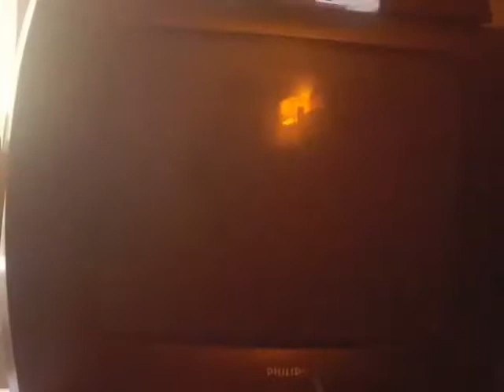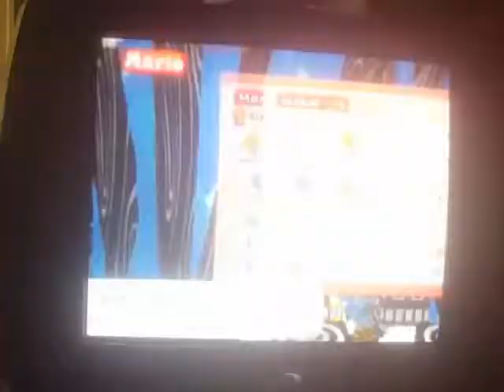Striker Plays The Thousand Year Door: Super Boots (episode 17 part 1)